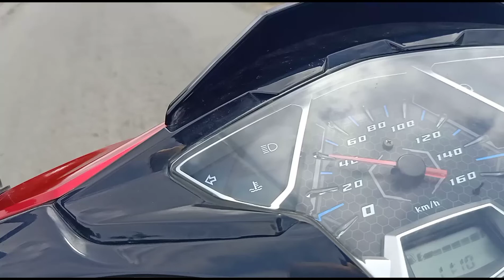Ký sự khảo sát và ký hợp đồng heo rừng giống tại tỉnh long an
Hãy đăng ký để ủng hộ Phước 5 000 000 đăng ký nhé . cảm ơn bà con đã đăng ký Phước được 500 000 đăng ký rồi nhé chúc tất cả nhiều sức khỏe

Video này là video thực tế đi hướng dẫn xây chuồng tại tỉnh long an

Vị khách này cũng từ YouTube mà biết Phước heo rừng và anh đã đầu tư luôn mô hình sau thời gian suy nghĩ

Kênh Phước heo rừng là kênh kỹ thuật song song với kênh dinh heo rừng trực thuộc CTY TNHH SX TM DV heo rừng giám đốc là Đoàn phan dinh chủ dự án

Bà con hãy gọi hotline bên dưới để Phước tư vấn và hướng dẫn xây chuồng và chọn giống nhé

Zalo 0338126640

Công ty TNHH SX TM DV HEO RỪNG chi nhánh Đồng tháp

Địa chỉ  : 192 ấp an hòa xã an khánh huyện Châu Thành tỉnh Đồng tháp
Cảm ơn bà con và các bạn đã xem video ạ